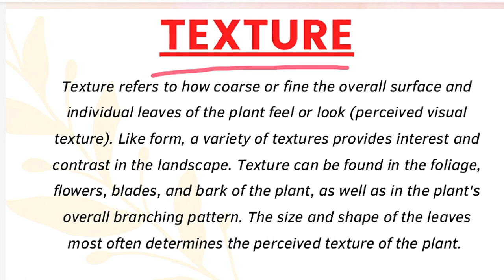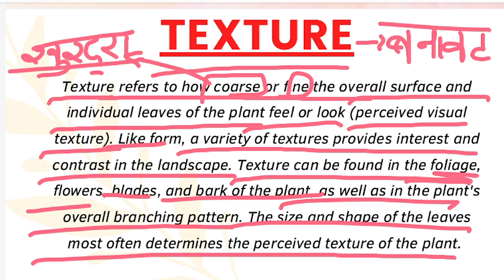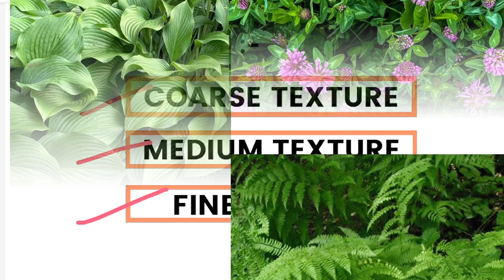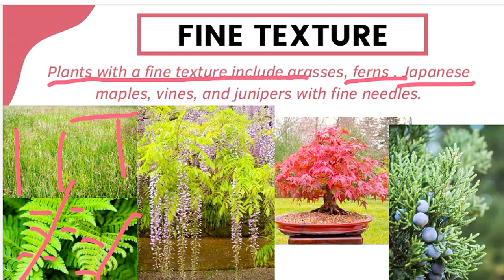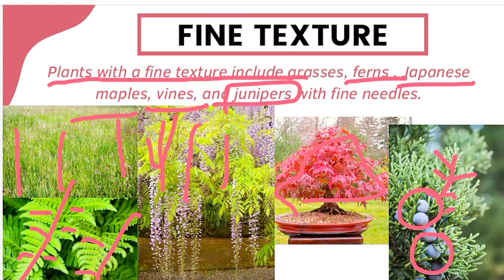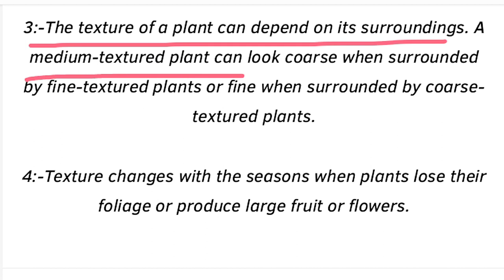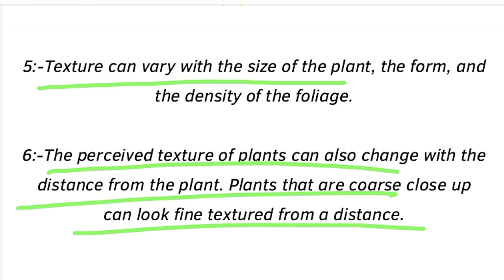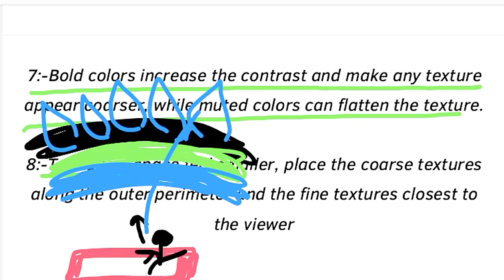Aesthetic Characteristics of Plants BSc 2nd Year || CLASS:-2 || BSc Botany || BSc 3rd Semester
Aesthetic Characteristics of Plants BSc 2nd Year || BSc Botany || BSc 3rd Semester

Hey everyone,this is Anchal here,I hope you all are doing well in your studies . Please accept my warm and loving welcome for everyone of you who came here to look into my video .If you are new here don't forget to 𝗟𝗶𝗸𝗲 𝗦𝗵𝗮𝗿𝗲 𝗦𝘂𝗯𝘀𝗰𝗿𝗶𝗯𝗲 my channel.

𝗠𝗼𝘀𝘁 𝗜𝗺𝗽𝗼𝗿𝘁𝗮𝗻𝘁 :-